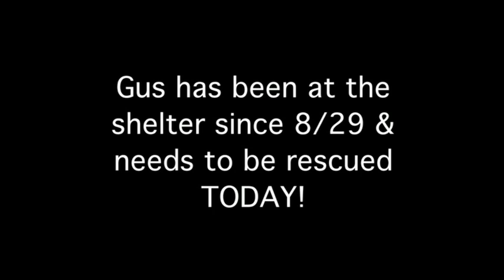Gus A1147149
Gus has been at the S LA Shelter since 8/29, he urgently needs to find a home. He is very friendly, only 2yrs old and gets along well with other dogs... check him out here in this video with his pal Ace. Ace was adopted on Sunday at the mobile adoption... now its Gus's turn to find a family!